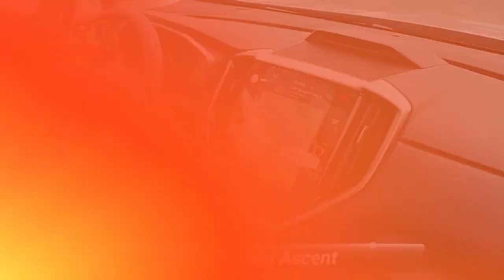New 2024 Subaru Ascent Limited, Lumberton, NJ R3429103